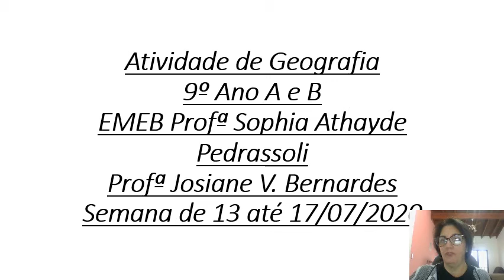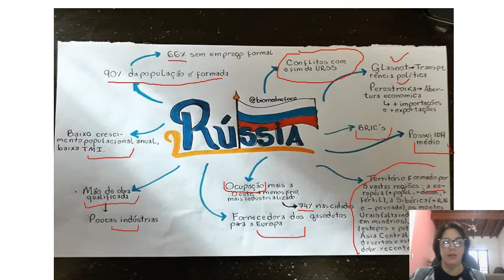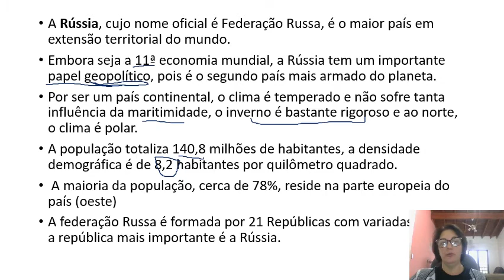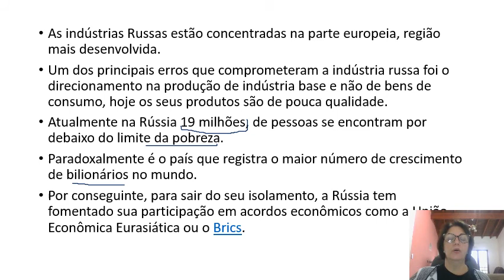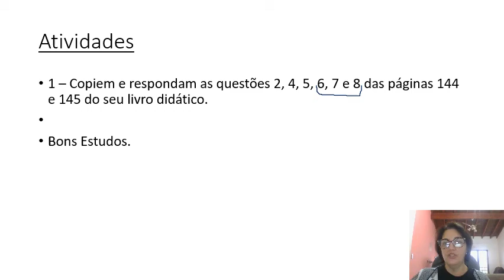9º ANO - PROFESSORA JOSIANE - GEOGRAFIA - SEMANA 13 A 17 DE JULHO DE 2020.